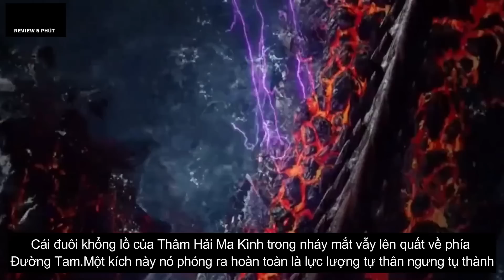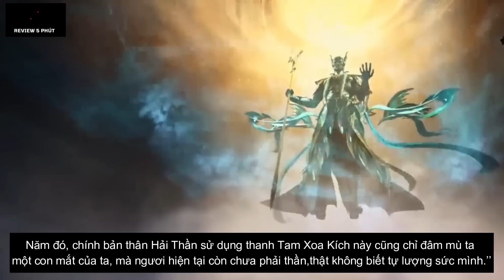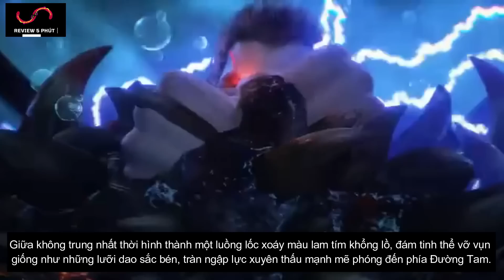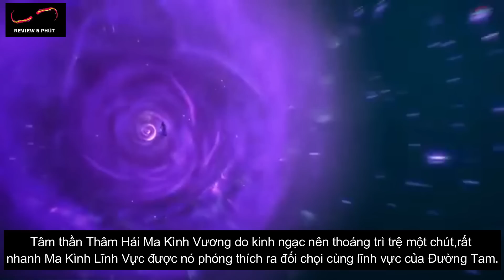Đấu La Đại Lục Tập 255 - Trailer Vietsub Full HD | 斗罗大陆255集